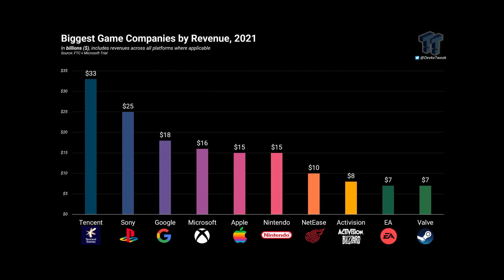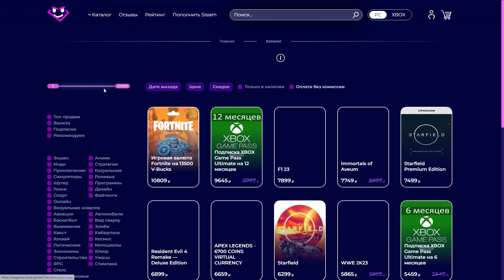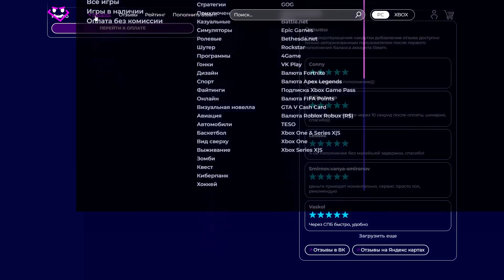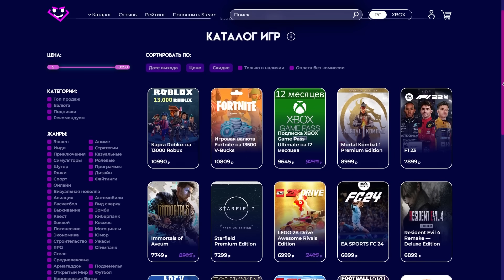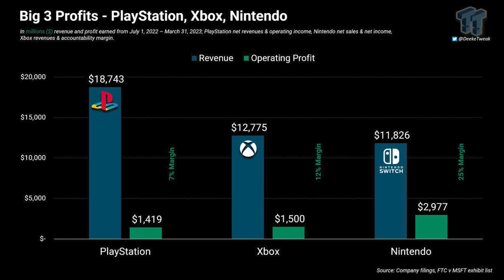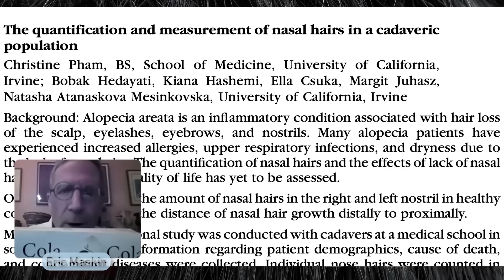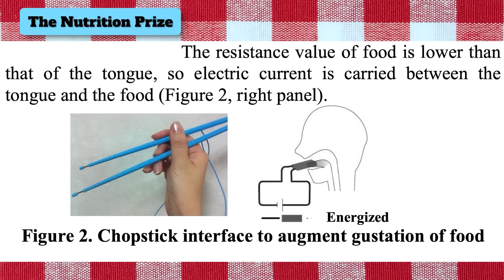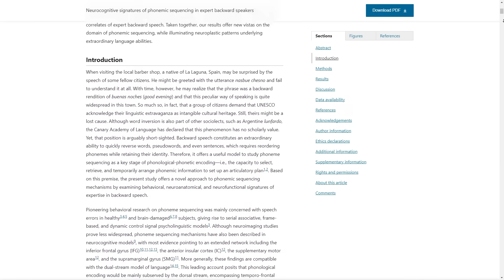Почему у Sony все плохо? Сколько денег у Steam? Witchfire - играть или нет?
erid: LjN8KZJky

Решил «потопить» магазин видеоигр, чтобы заработать на акциях? Реальная история 2021 года о пользователях Reddit, которые заставили брокеров терпеть миллиардные убытки в кино уже с 5 октября!

Реклама. ООО «Глобал Фильм Дистрибьюшн»
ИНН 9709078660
erid: 2VtzquceH4n

Алексей Макаренков разбирает, сколько денег зарабатывает на Steam компания Valve. Что из себя представляет Witchfire - получился ли наследник Painkiller и Bulletstorm, или таки не вышло. Плюс смотрим на то, сколько зарабатывают мобильные игры - в частности Candy Crush Saga. Еще смотрим, какова маржинальность игрового бизнеса Sony, Microsoft и Nintendo. Ну и околонаучная история, конечно, тоже в комплекте.

00:00 - Вступление
00:43 - Деньги Steam
02:16 - Безумные мобилки
03:29 - Игровой сервис
05:14 - Witchfire
10:12 - Проблемы Sony
13:08 - Шнобелевская премия